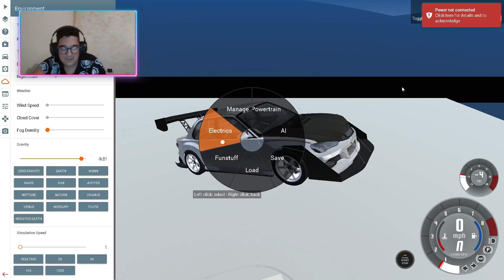Che Macello!!!! (Beam NG)| Giovyx 04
Bella Ragazzi Sono Giovyx, Oggi Gioco A Beam Ng